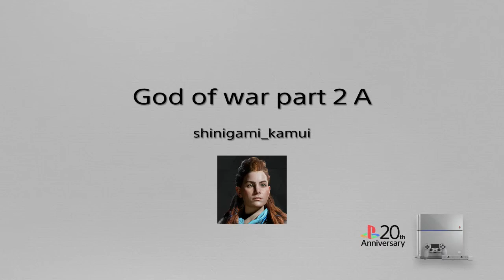God of war: Gameplay español / Parte 2 A / Modo "Dame un desafio "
Kratos vuelve para mas acción y en busca de entrenar a su primogénito Atreus para lo que se avecina!